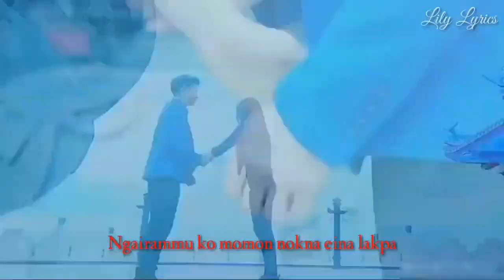Korean Mix Manipuri sad song || Astique LA